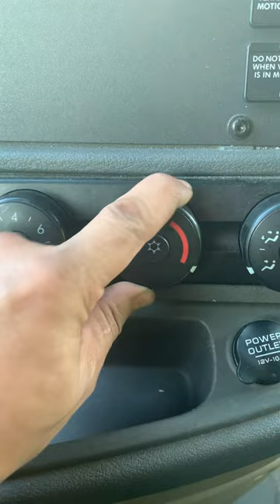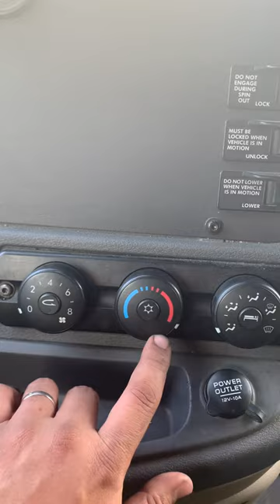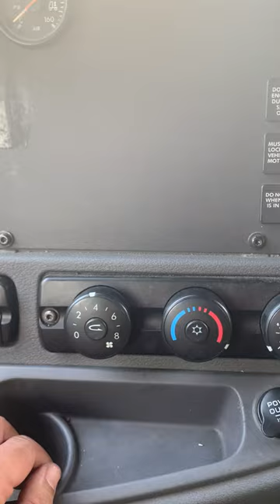Freihgtliner cascadia fan reset (reinicio de abanicó)